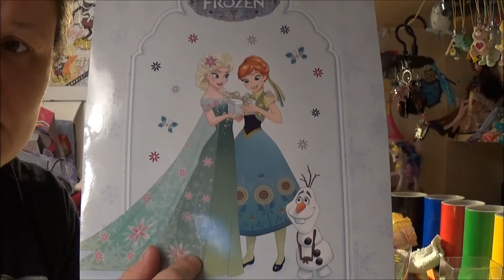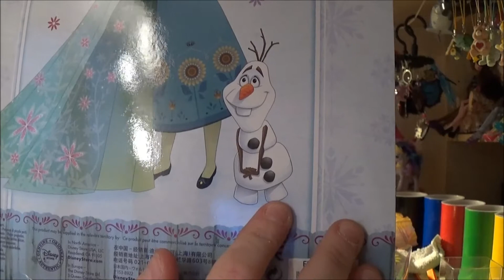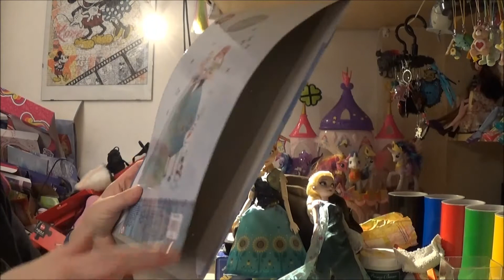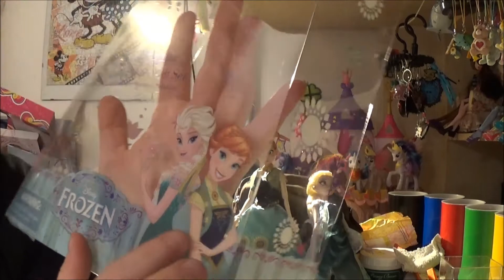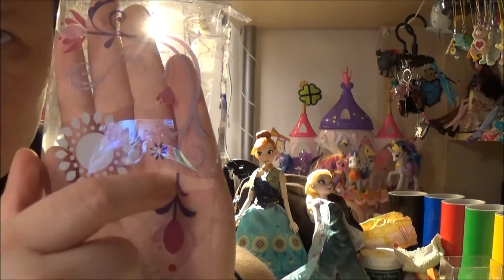Anna e Elsa Frozen Fever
Ad un certo punto dico che le bambole probabilmente non ci son più sul sito, ma mi sbagliavo.